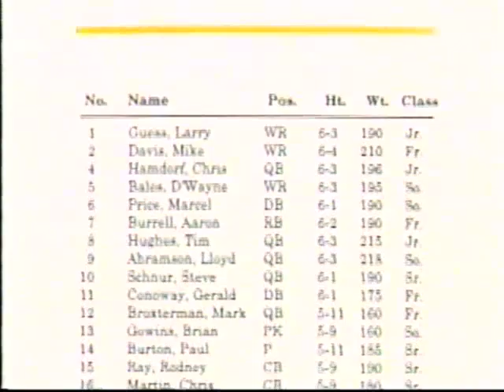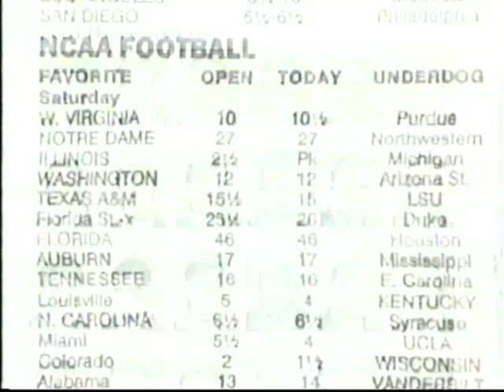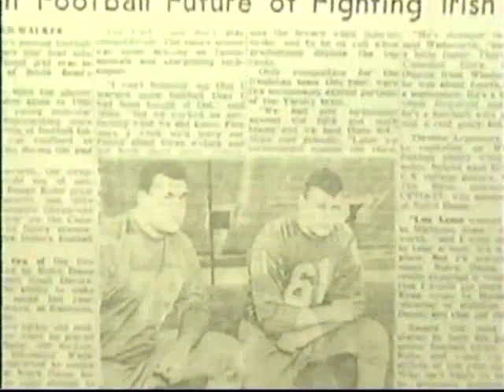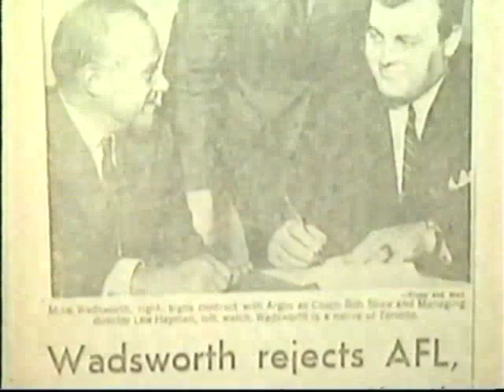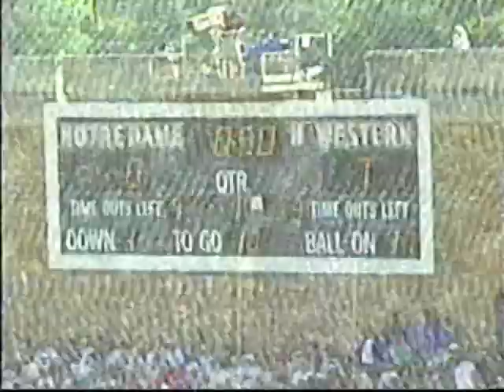TSN Insider Sports: Mike Wadsworth story (circa 1995)